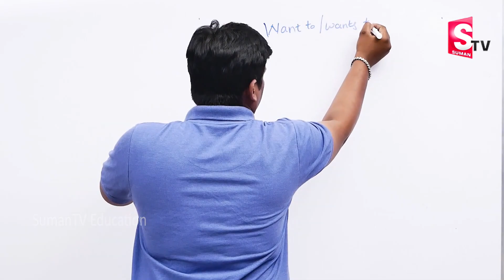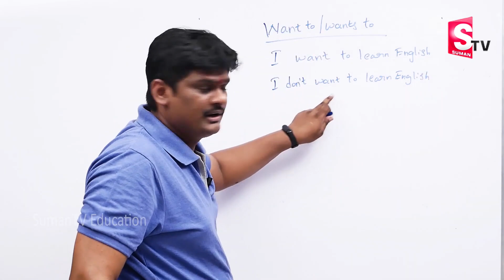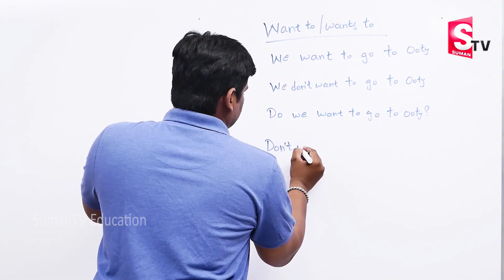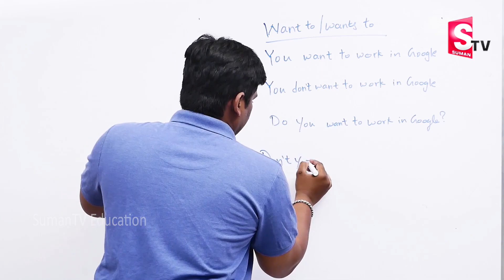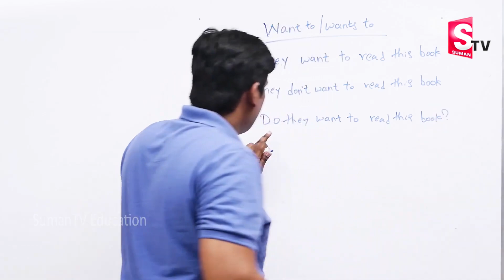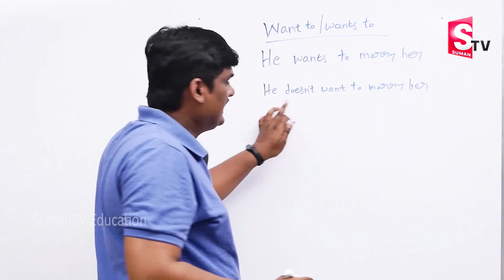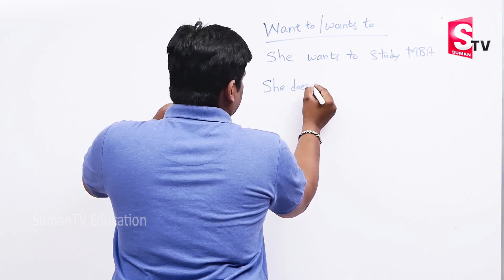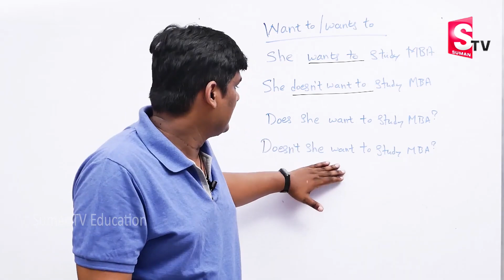Learn English with Praveen Kumar | Learn English through Telugu | Spoken English | Sumantv Education